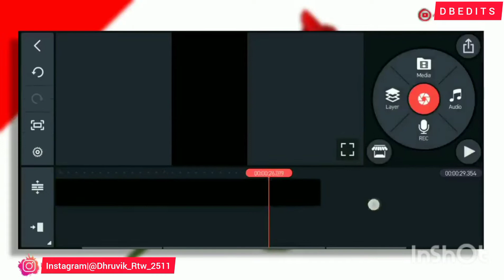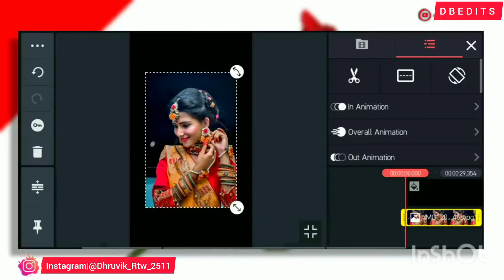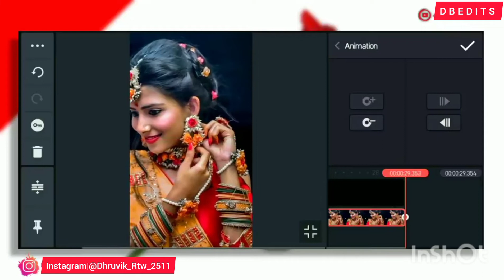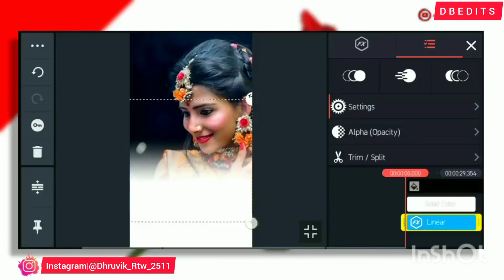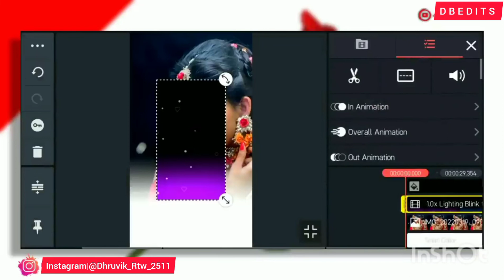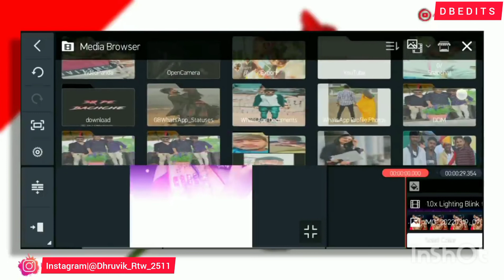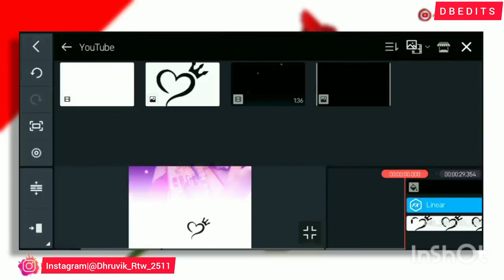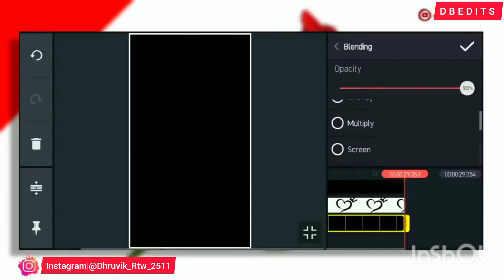Hot Girls 🥵 Hot Girls Sexy Videos 💋 Sexy Girls India sexy fullscreenstatus tapatap #💋💋🥵🤗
kinemaster
kinemaster tutorial
video editing
how to edit video in kinemaster
kinemaster editing
editing
bangla tutorial
kinemaster video editing tutorial
how to edit video on iphone
edit video on iphone
edit video on android
edit video on ipad
kinemaster video editing kaise kare
how to edit videos in mobile for youtube
kinemaster tutorial hindi
kinemaster video editing tutorial bangla
kinemaster video editor
how to edit video on kinemaster
how to edit videos in kinemaster
best
kinemaster video
kinemaster se video edit
kinemaster se video edit kaise kare
hindi
kinemaster effect
grow effect
bodo technology
video edit kinemaster
grow effect editing in kinemaster
grow effect video editing
bodo video
bodo technical
building grow effect
how to make 3d status
3d whatsapp status in kinemaster
trending whatsapp status in kinemaster
make lyrics video status
how to make punjabi lyrics status
how to make punjabi status in kinemaster
new whatsapp status editing
punjabi video
kinemaster me video leasing edit kry
how to edit kinemaster
photo ko pdf kese banaye
image ko pdf kaise banaen
galary ke photo pdf file me badle
how to save a pdf as an image
how to make of pdf pictures
how to creat pdf of images
how to make pdf of photos
how to turn a picture into pdf
photo ko pdf me kaise banaye
howtoeditvideokinemastar
एक ही वीडियो से सिख लो kinemaster ||
kinemastar
how edit videos
वीडियो एडिट करना शिख लो
mobil se video editing
kinemaster par video editing
2022
🥀💔 sead song video 💔🥀
how to edit free fire video in kinemaster /
youtube tutorial hindi
tipsontube
tips on tube
youtube tutorial for beginners
youtube tutorial in hindi
youtube tips for beginners
youtube tips in hindi
kinekaster video editing
kinemaster video editing effects
new bodo videos
kinemaster video editing tutorial step by step
how to edit youtube video in phone
aditya singhh 1.1
banae
kese
se
kine masta
kinemastertutorial
bestvideoeditingsoftware
kinemastersevideoeditingkaisekare
kinemastervideoeditingtutorialbangla
kinemastervideoediting
how to edit video in nepali
how to video edit in kinemaster in nepali
how to video edit on kinemaster in nepal
bodo music videos
video editing in nepali
video editing kasari garne
video edit kasari garne
kinemaster kasari chalaune
how to use kinemaster in nepali
kinemaster video editing in nepali
how to edit video kinemaster in nepali
green kine master se kaise video edit karte hai
kinemaster me video edit kaise karen
building grow effect in kinemaster
shaadi ka video kaise edit karen kinemaster se
kinemaster se video kaise banaye
kinemaster video editing full tutorial video
kinemaster sex video edit kaise karen
how to make video on kinemaster
ham apne video ko edit kaise karen
kaun se app se video edit karen
how to make edit video on youtube
youtube ka pahla video edit kaise karen
mobile phone se video edit kaise karen
kinemaster full edit tutorial video
cinemato reviews
powerdirector
video editing tips
top apps
apps
app
edition
edit
how to edit building grow effect
gopi creator
video editing kaise karte hai
how to edit building grow effect in kinemaster
spreading gyan
kinemaster youtube video editing tutorial in hindi
short video
short feeds
short
reels video
reels
pen se best video edit kinemaster se
pen
edit video
best video
kinemaster video editing full tutorial in hindi
tech talk with rohit
how to edit in kinemaster video
how to edit using kinemaster
thumbnail kaise banay
how to edit video for youtube
kinemaster video kaise bnaeye
how to video edit on mobile
how to edit video on andriod
how to use kinemaster video editing
kinemaster edits
daily vlogs
daily vlog
samevibes
same vibes
saimvibes
saim vibes
how to edit facts videos in kinemaster
how to edit facts videos in mobile
how to edit facts video
how to edit facts videos
android video editing
kinemaster pro
kinemaster se video edit kaise karte hain
2022 🥰🥰🔥🥰🥰🥰🥰🥰🥰🥰🥰 tutorial bodo